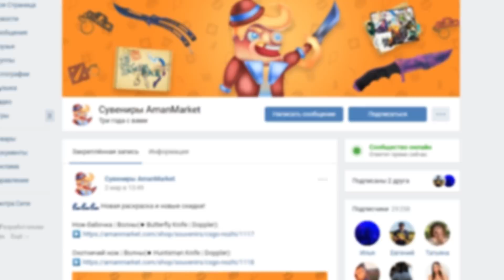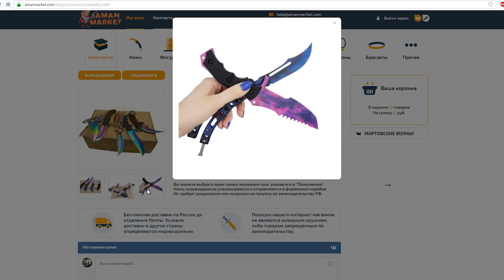КАК ПОЛУЧИТЬ НОЖ БЕСПЛАТНО / РОЗЫГРЫШ НОЖЕЙ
Промо код " БОЛЬШЕНОЖЕЙ ", который даст дополнительный нож в любой комплект.
В конкурсе у нас будет 5 призовых мест.
💥💣За 5 место победитель получит набор брелков и браслет по тематики CS:GO
💥💣За 4 место также набор брелков и браслет по тематики CS:GO
🥉За 3 место - Охотничий нож
🥈За 2 место - Нож бабочка
🥇За 1 место - Шадоу даггерс в скине градиет.
И так условия конкурса.
🔥🔥Первое услое быть подписанным на мой канал, , А если каналы с подпиской скрыты у вас в профиле то их следует открыть.
🔥🔥И четвертое условие это оставить коммент под этим видео со своим айди в вк.
Думаю условие не такие сложные и справится каждый.
Итоги конкурса подведем через 10 дней в сообществе канала КрафтСтешн на ютуб и в группе в вк АМАН МАРКЕТ. Всем удачки в конкурсе.